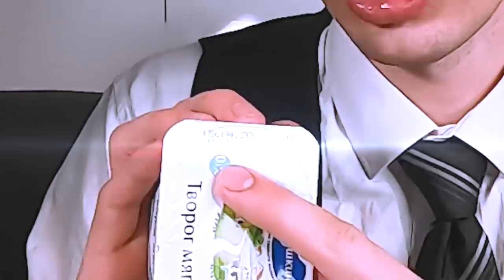Кто вы на самом деле такой ? Мистер Штрэбух